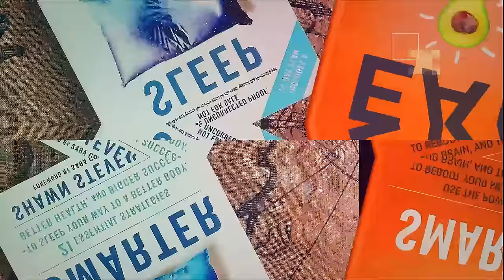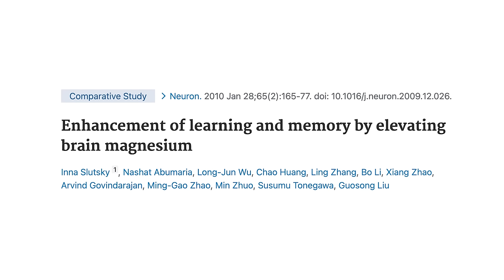STOP INFLAMMATION & Improve Your Brain Health with THESE FOODS | Shawn Stevenson & Dhru Purohit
STOP INFLAMMATION & Improve Your Brain Health with THESE FOODS

In this episode you’ll discover:

* The overlooked link between Alzheimer’s disease, insulin resistance, and food.
* What percentage of the brain is made up of water.
* How electrolytes can improve cognitive function.
* Which essential nutrient can reverse brain aging.
* How even a slight drop in hydration can impact brain function.
* My #1 tip for staying hydrated throughout the day.
* How water can increase your metabolic rate.
* What the fat content of breastmilk can tell us about human nutrition.
* The importance of DHA and EPA.
* Which foods are the best dietary sources of omega 3 fatty acids.
* What phospholipids are, and how to include the in your diet.
* The fascinating science behind the doctrine of signatures.
* How blueberries can reduce inflammation and oxidative stress.
* The #1 cause of our rates of chronic disease.
* How the blood-brain barrier works.
* Why sugar can promote neuroinflammation.
* How extra virgin olive oil can restore the function of the blood brain barrier.
* Why we should all aim to reduce usage of seed oils.
* The top 3 foods that are damaging our brain health and gut health.

Timestamps:
00:00 - Introduction
02:20 - Water and electrolytes
24:20 - FAT for your health
39:00 - The power of digestion
51:00 - The healing power of food
55:44 - Your brain needs FAT
1:08:20 - Real oils vs fake oils
1:21:00 - The most damaging foods
1:30:00 - Health is wealth